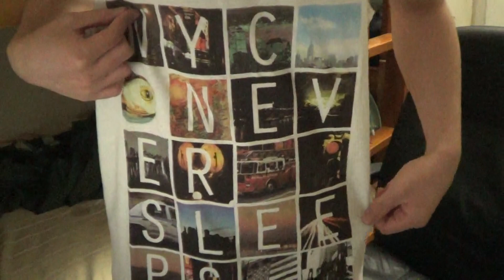Bought A Printed White New York City Never Sleeps Tank Top At H&M :)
$5